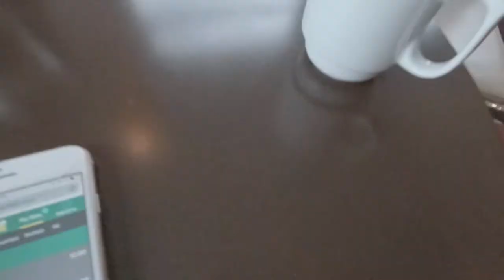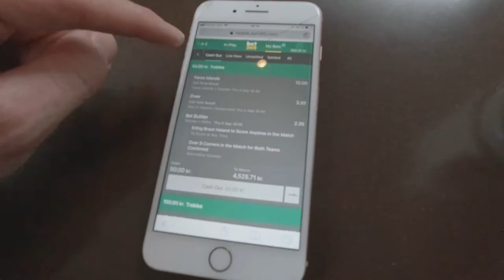OPTIMISTISKE SVENSKER OG LANDSLAGSPAUSE // VLOG 9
Det har vært landslagspause og Jann og jeg tok turen for å se Færøyene møte Sverige i Tórshavn. Optimistiske svensker har tatt turen til Færøyene og det blir mye dårlig resultattipping.
Det ble også en våt fornøyelse da planen om droneflyving gikk i vasken og været ikke ville spille på lag denne dagen.

MUSIKK:
 - Ikson - Outside